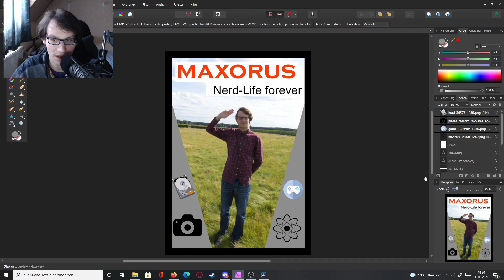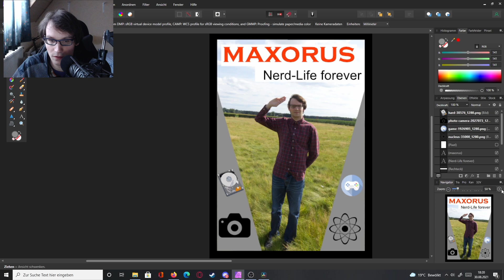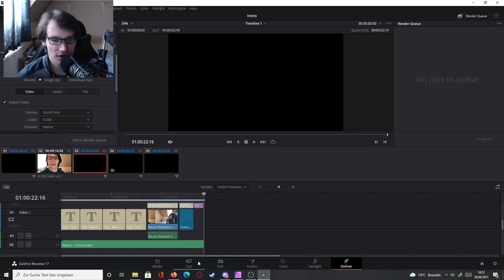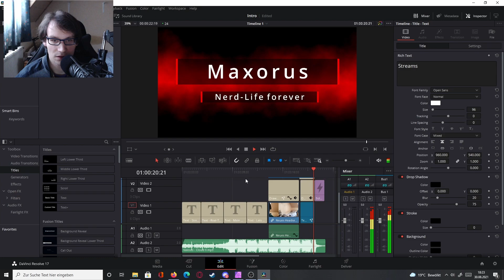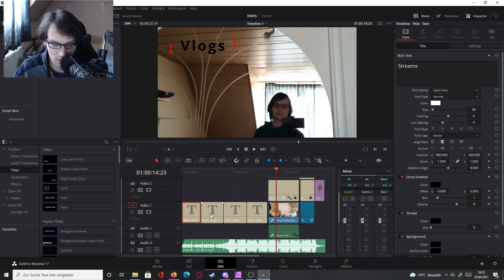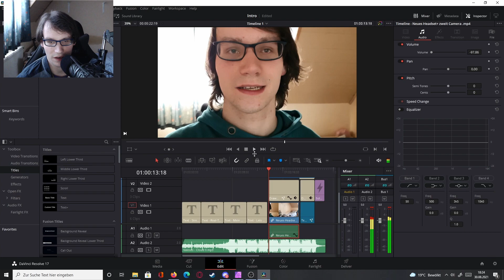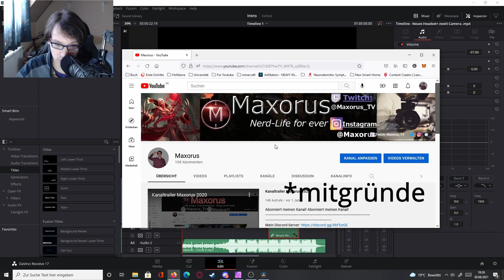Update Autogrammkarten und mehr: Realtalk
Dies ist ein kleines Update für meine ersten Autogrammkarten. Ich zeige euch mein Design. Auch zeige ich einige Teile meines neuen Intro.
Beschreibung, Links und mehr Einfach aufklappen

Erste Affiliate Möglichkeit für Star Citizen:Falls ihr Interesse an Star Citizen habt und es kaufen wollt, dann könnt ihr bei der Account Erstellung diesen Code eingeben und ihr erhalt 5000 UEC(Ingame-Währung) für Star Citizen. Danke für euren Support. Code: STAR-XR6F-JBDJ

Musik im Video|Unterstützer|
Instrumental produced by Chuki
title: 'Aerial' Euphoric Melodic Piano Trap Hip Hop Instrumental Rap Beat
Musik|Intro new|
Song: "Valesco - Cloud 9"

Wer bis hier her gelesen hat, schreib einfach dies als Kommentar: "Hilfe, Hilfe, ich werde von einer Schlammkrabe fertig gemacht!" Ein Herz für den Schreiber